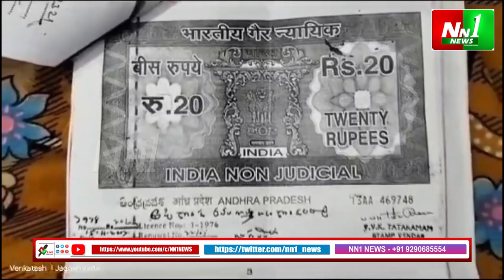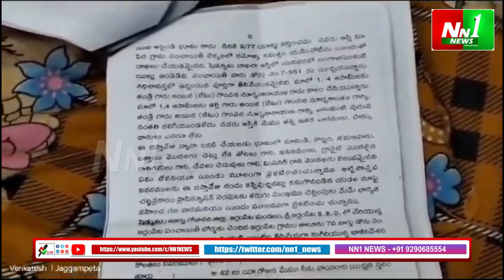జగ్గంపేట : మా స్తలాన్ని మాపై దౌర్జన్యానికి దిగుతున్నవారి నుంచి మాకు రక్షణ కల్పించాలని రమణమ్మ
"nn1news live"
"nn1news luve"
"nn1news"
"nn1news live"

NN1 NEWS#
NN1 News#
nn1news live#
nn1news breaking news today#
nn1news Breaking#
nn1news Youtube on live#
nn1news Sucribe#